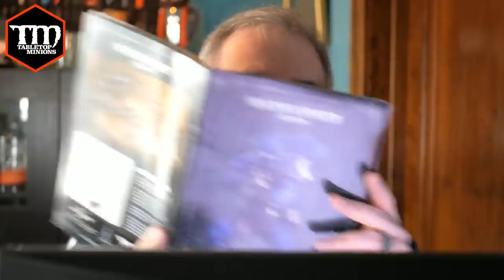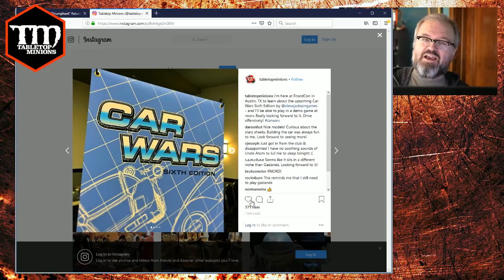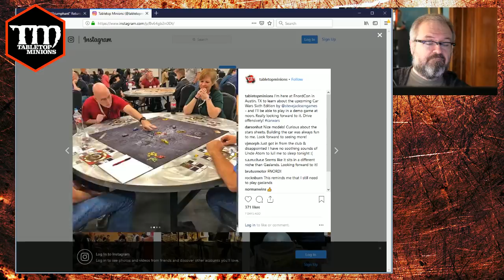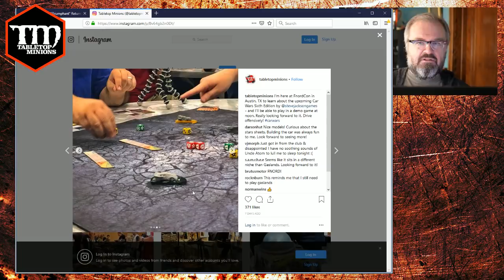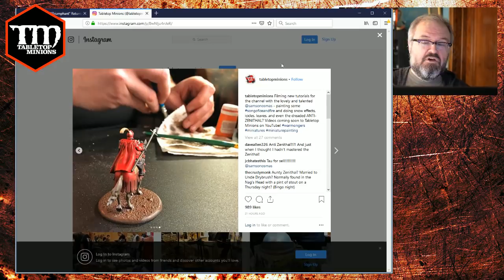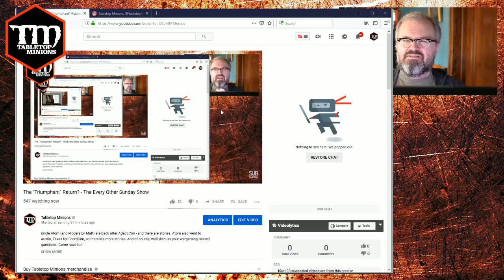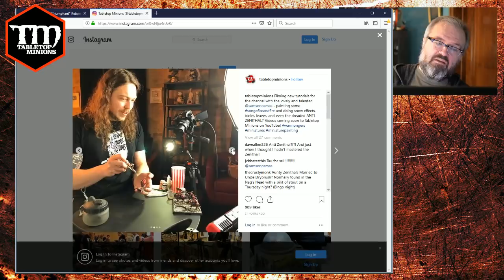The "Triumphant" Return? - The Every Other Sunday Show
Uncle Atom (and Moderator Matt) are back after AdeptiCon - and there are stories. Atom also went to Austin, Texas for FnordCon, so there are more stories. And of course, we'll discuss your wargaming-related questions. Come have fun!